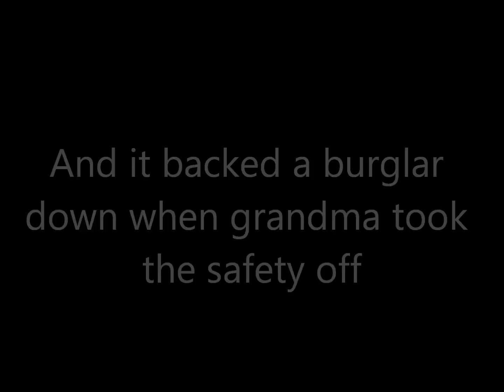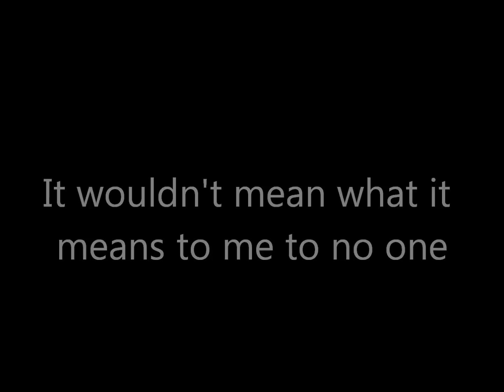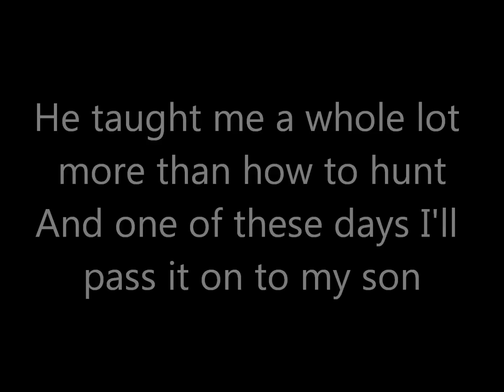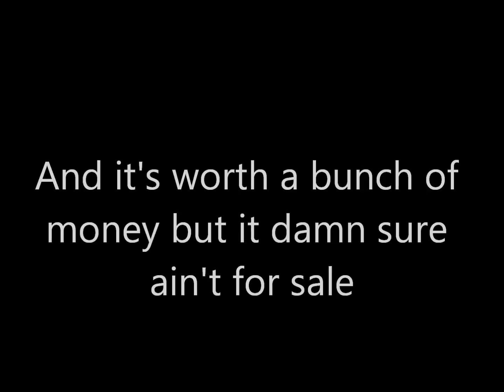Granddaddy's Gun Blake Shelton Lyrics